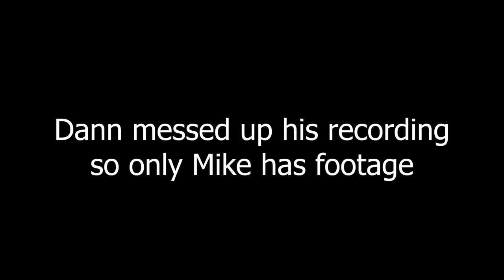The Best Level | Cursed Halo | Part 4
It's been a few months... Mike and Dann Play through the silent cartographer in cursed halo